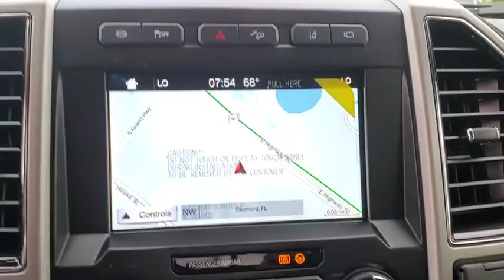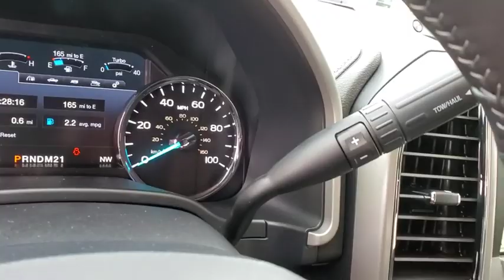2019 Ford Super Duty F-250 SRW Winter Garden, Windermere, Davenport, Four Corners, Apopka, FL 191163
Ruby Red Metallic Tinted Clearcoat New 2019 Ford Super Duty F-250 SRW available in Clermont, Florida at Ford of Clermont. Servicing the Windermere, Davenport, Four Corners, Apopka, FL area.
2019 Ford Super Duty F-250 SRW LARIAT - Stock#: 191163 - VIN#: 1FT7W2BT7KEG66732

The 2019 Ford Super Duty F-250 is what toughness means in big pickups. The Super Duty F-250 has the only high-strength, military-grade, aluminum-alloy body in its class. Its also more dent-and-ding resistant and not subject to red rust corrosion. This truck comes with standard AdvanceTrac with roll stability control and trailer sway control on both single- and dual-rear-wheel models. Both systems use gyroscopic sensors and apply a combination of reduced engine power and selective wheel braking to help maintain the stability of the vehicle and the trailer in tow. The Super Duty F-250 has a maximum conventional towing capacity of 18,000 lbs. and has an available 18,500-lb. maximum gooseneck towing capacity for extra power. Plus, it boasts an impressive 4,270-lb. maximum payload. The available trailer reverse guidance enhances visibility via cameras in the sideview mirrors and visual guides in the center dash screen. You get a clear rear view of where the trailer is going, with the guidelines changing with the movements of the steering wheel. The camera view is digitally expanded to show the direction of the truck and the trailer. The Super Duty F-250 rules where high-torque performance means everything when youre hauling and towing huge loads. The 6.2L gas V8 delivers more heavy work-capable muscle. Need the severe-duty stamina of a durable, powerful diesel? The available Power Stroke Turbo Diesel V8 is ready to join your workforce. While this truck is built to work hard, available technologies such as Blind Spot Information System with Cross-Traffic Alert and Trailer Tow, SYNC 3, up to 7 available cameras, adaptive cruise control, rear seat storage and flat load floor, LED box lighting, remote tailgate release, tailgate step with tailgate assist and FordPass app access help you work smarter and more productively.